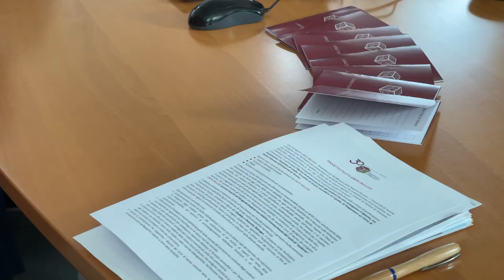A Teramo si rinnova "UniTe Include"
Progetto di inclusione dell'Ateneo di Teramo